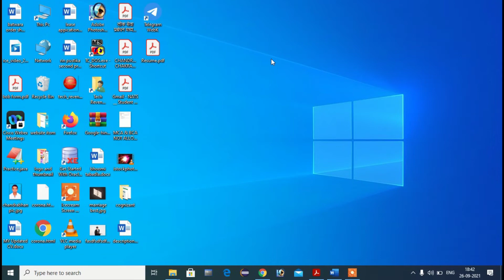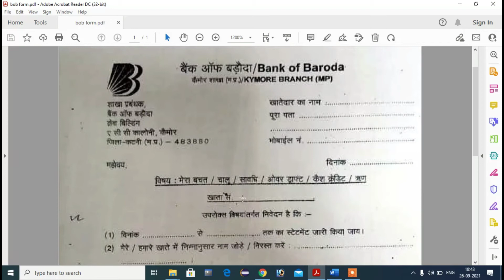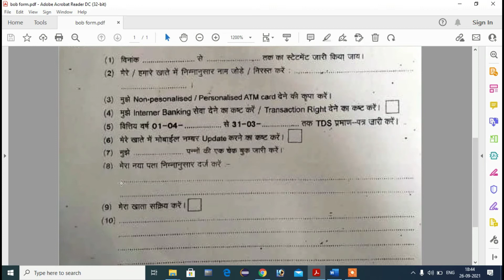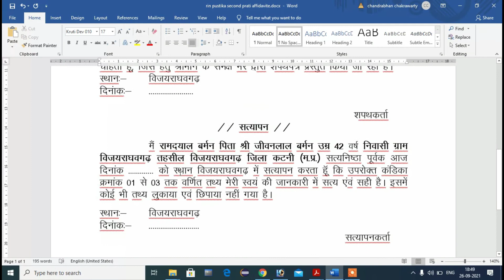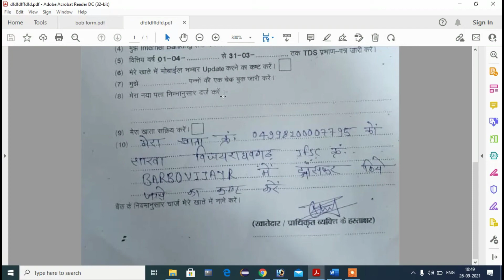Kiosk Account Main Branch Kaise Transfer Karaye - How To Transfer Kiosk Account To Main Branch 2021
Aaj ke is video me mai aapko batane wala hu ki kaise aap bank of baroda kiosk account ko main branch me trasfer karwa sakte hai aaj ke is video me poora process bataya gaya hai.

transfer sbi account to another branch offline
sbi kiosk account
how to transfer bank account to another branch offline
how to transfer sbi loan account to another branch
sbi kiosk banking customer reference card details
sbi account transfer form to another branch
sbi kiosk banking money transfer
how to transfer bank account to another bank
bank of baroda kiosk login
bank of baroda csp online registration
bank of baroda mini bank
bob kiosk registration
bank of baroda csp salary
bank of baroda slip pdf
bank of baroda kiosk near me
bank of baroda cash deposit slip fillable